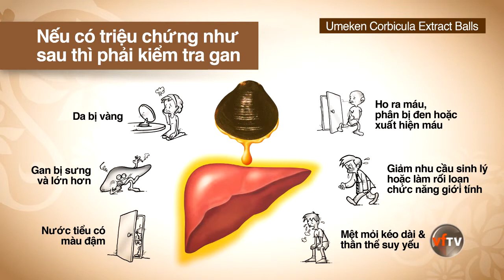Umeken TShow 050316 Corbicula